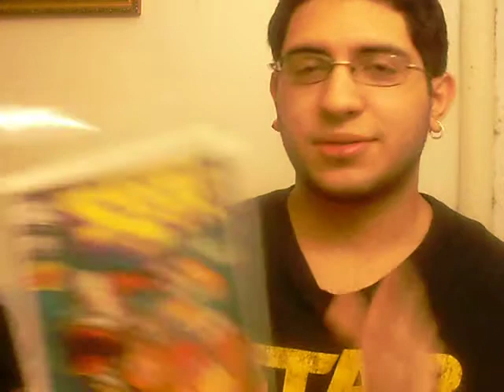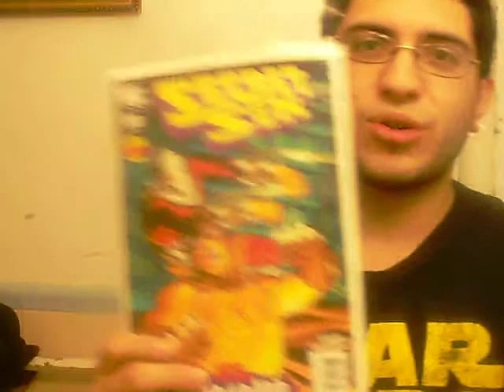Secret Six #30 Review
My review for Secret Six #30, written by Gail Simone and pencilled by Jim Calafiore.